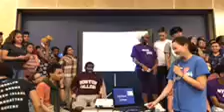Bronx Lighthouse College Signing Day 2017 - 14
Our Valedictorian, Questbridge National Match Scholar - Donovan Castaneda